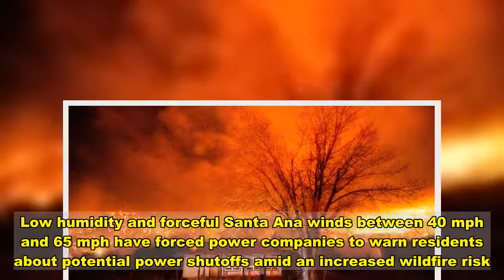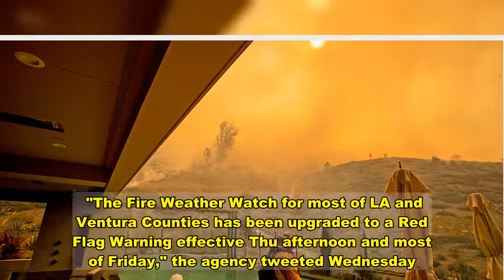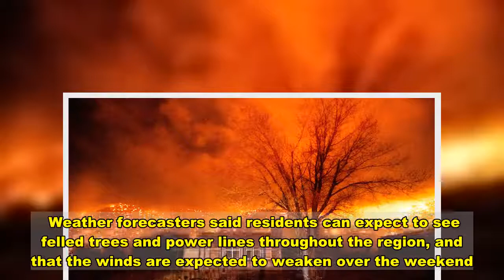Santa Ana winds on Thanksgiving cause wildfire concern for Southern California residents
closeVideoGusty conditions throughout the West have put Southern California on high alert, prompting the National Weather Service (NWS) to issue red flag warnings.Low humidity and forceful Santa Ana winds between 40 mph and 65 mph have forced power companies to warn residents about potential power shutoffs amid an increased wildfire risk.   The Thanksgiving wind event is expected to be cold and those impacted will see temperatures in the mid-60s to low 70s. Wind gusts from the north to the northeast are expected in the mountains at speeds ranging from 40 mph to 50 mph, while the coastal and valley areas will see 30 mph to 45 mph gusts, according to the NWS. The Interstate 5 corridor in the Santa Clarita Valley is expected to experience the strongest winds, according to FOX 11 Los Angeles.  Communities recently affected by San Bernardino's El Dorado Fire are also on standby. "The Fire Weather Watch for most of LA and Ventura Counties has been upgraded to a Red Flag Warning effective Thu afternoon and most of Friday," the agency tweeted Wednesday. "Be careful with anything that could start a fire and remember Ready! Set! Go!" According to KTLA, the Southern California Edison power company was considering cutting power to more than 87,000 customers in San Bernardino, Los Angeles, Kern, Orange, Riverside and Ventura counties. Los Angeles National Weather Service officials are calling on residents to be vigilant and take caution when near any fire sources.  "Those living in wildland interfaces and areas vulnerable to wildfire should have a plan and be ready to evacuate if a fire starts," they said. Weather forecasters said residents can expect to see felled trees and power lines throughout the region, and that the winds are expected to weaken over the weekend.Video California experienced its worst wildfire season in modern history this year, with scorching temperatures and horrific air quality turning the sky a dystopian shade of burnt orange.  In the past, the Southern California fire season ran from May or June through November, according to Cal Fire.   While the worst blazes still happen in the summer months, fall flames are fanned by warm and dry winds like the Santa Ana winds.  Wildfires have killed 31 people this year and burned thousands of miles.